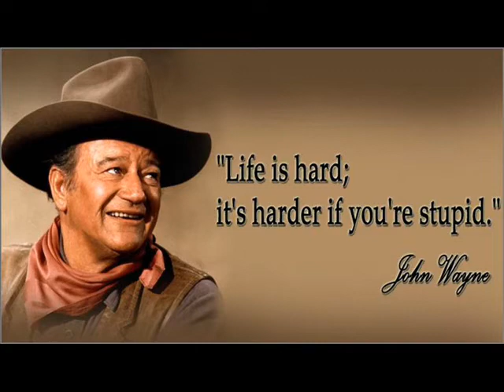Euro 2012 - według makelifeharder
makelifeharder - makelifegood